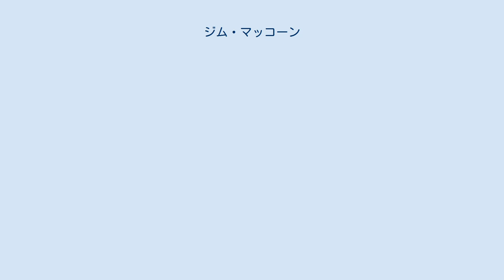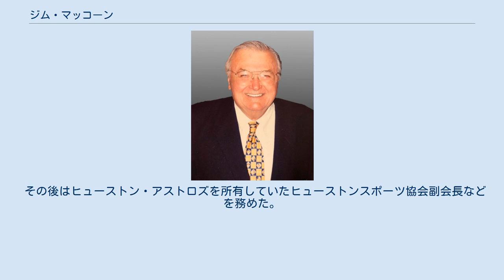ジム・マッコーン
ジェームズ・ジョゼフ・マッコーン（英語：James Joseph McConn、1928年3月15日 - 1997年3月14日）は、アメリカ合衆国の政治家。
ヒューストン市長を務めた。
 1928年3月15日にオクラホマ州タルサに誕生した。
1939年にヒューストンに引っ越し、1947年にマージョリー・ガウジンハイムと結婚した。
ノートルダム大学に入学し、ヒューストンに戻って建築資材販売や住宅建設業に従事した。
 1969年に空席となっていたグレーターヒューストン住宅建設業者協会会長となって知名度を高め、1971年にルイ・ウェルチ市長からヒューストン市議会議員に任命された。
1973年に再選されて1975年に落選した。
1977年に市長に立候補した。
1回目は保守派元地方検事フランク・ブリスコーに大差で敗北するも、二回投票制により、社会的少数者や1回目で敗北した他の候補者達からの票を集めて市長となった。
1979年にルイス・マーシーに勝利して再選されるも、1981年にはキャサリン・J・ウィットマイアに敗北・落選した。
 その後はヒューストン・アストロズを所有していたヒューストンスポーツ協会副会長などを務めた。
1997年3月14日にヒューストンで癌により死亡した。